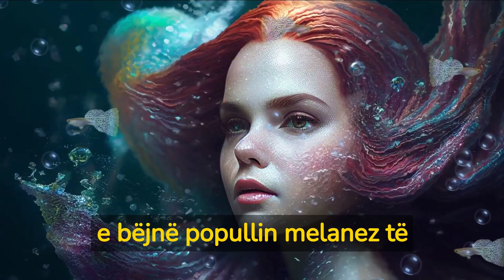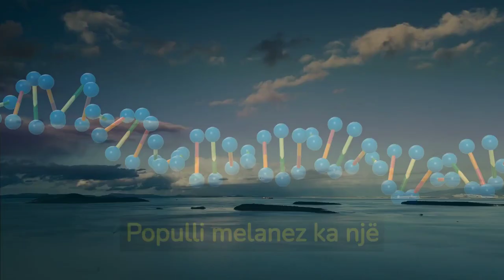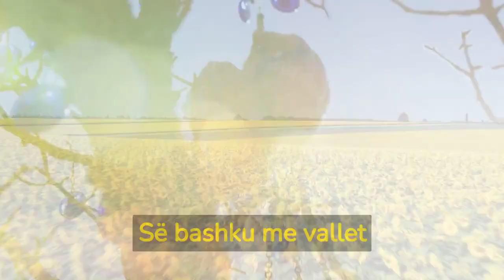Historia interesante e njerëzve të zinj me flokë biond